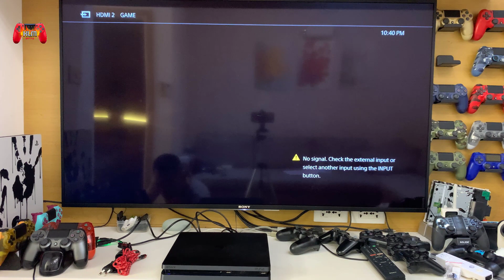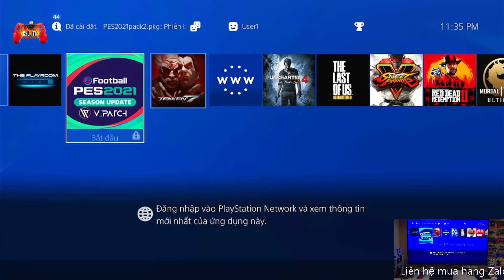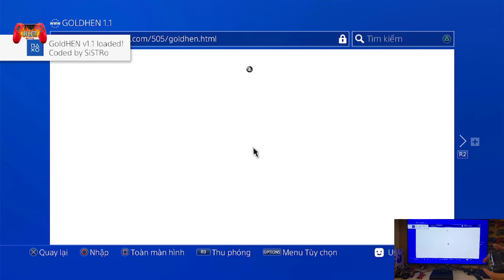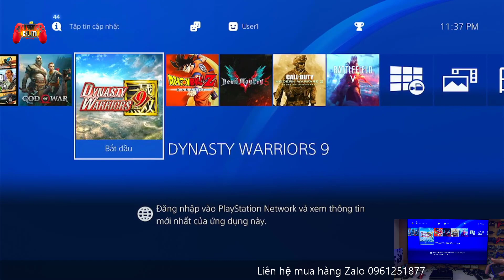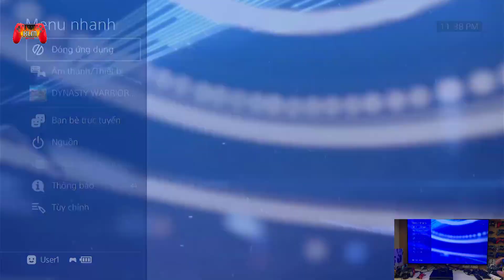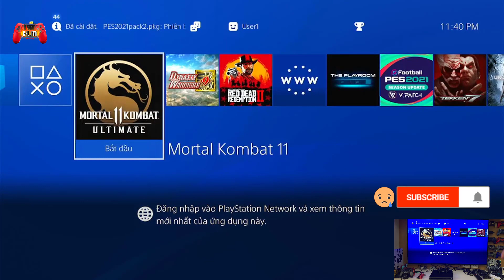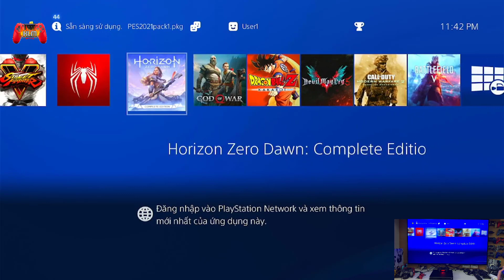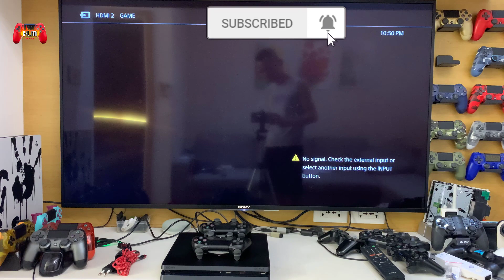ps4 slim hack fw5.05 rất hiếm [test bộ ps4 slim hack cho bác Đại ở Hà Nội]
ps4 slim hack fw5.05 rất hiếm [test bộ ps4 slim hack cho bác Đại ở Hà Nội]. cách tải game tài khoản ps4 PS4 jailbreak 7.55 100% success. Em vẫn còn nhiều bác nào có nhu cầu thì cmt dưới video hoặc zalo 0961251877. Cảm ơn các bác đã ủng hộ
Thông tin facebook: